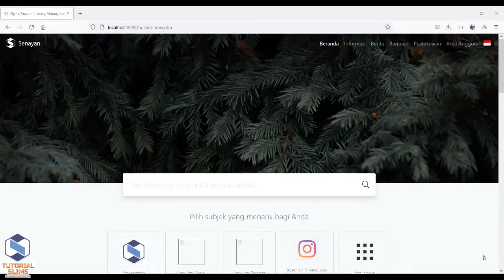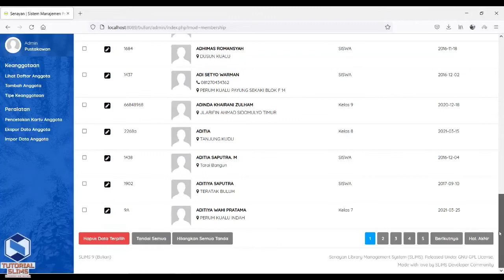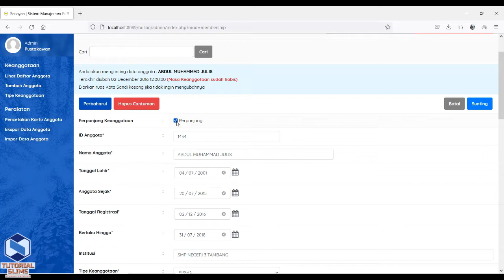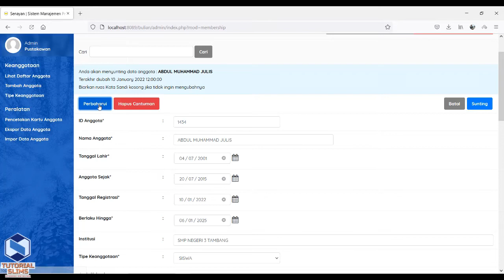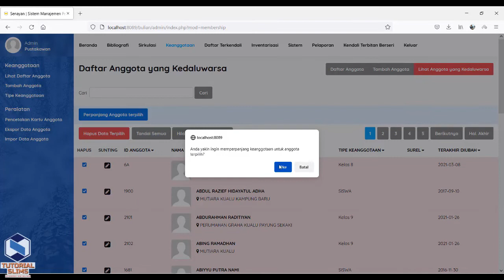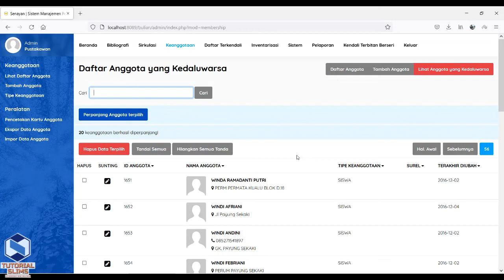Cara Memperpanjang Anggota atau Member di SLiMS 9 Bulian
Hallo teman-teman pustakawan
Selamat Datang Di Channel Tutorial SLiMS

Member atau anggota yang sudah terdaftar diperpustakaan sekolah biasanya di atur dengan masa berlaku 3 tahun. Tetapi ada keanggotaan perpustakaan yang masih aktif sedangkan masa berlaku yang diatur sebelumnya hanya berlaku selama 3 tahun.

Teman-teman pustakawan tidak perlu khawatir karena member atau keanggotaan ini bisa diperpanjang masa keaktifannya. Bagaimana caranya.
Tonton video tutorial slims ini sampai habis ya (jangan di skip) karena saya menjelaskan dengan 2 cara.

Jika rekan-rekan punya pertanyaan seputar pengelolaan otomasi menggunakan Senayan Library Manajemen System atau SLiMS , silahkan comments yak